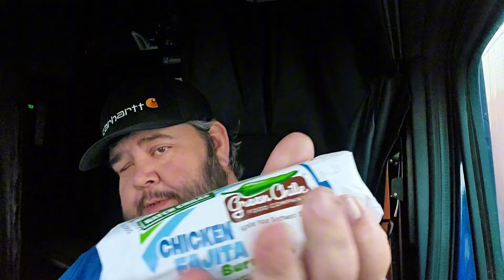#201 Thinking about OTHER avenues of TRUCKING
Daily VLOG of a SCHNEIDER/SFI Independent Contractor Truck Driver!

Are you thinking of going thru SFI?

》Friends of our channel:
Total Truck Branding

》Equipment I use in the truck:
SD Card
290k Lumens light

1. Comment on any video
3. Join the Facebook group